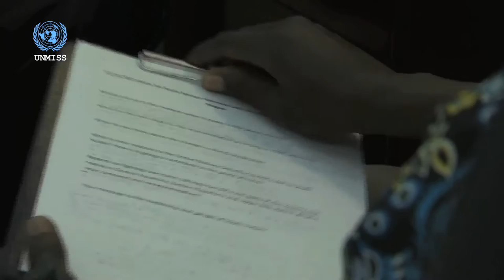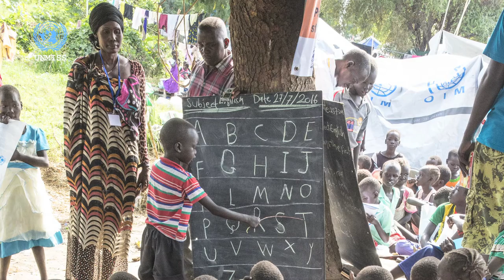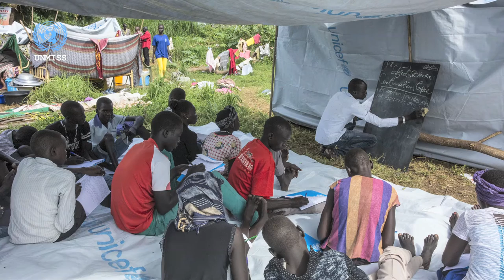This Week! September 9th, 2016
Welcome to This Week!

Our first story wraps a visit of the UN Security Council to South Sudan. During their trip - the Transitional Government of National Unity agreed to allow the deployment of a regional protection force, as per  a UN Security council resolution passed on August 12th.

In our next story, we interview Festus Mogae - The Joint Monitoring and Evaluation Commission Chairman – who welcomed the recent visit of the United Nations Security Council.

This week, as we commemorate the International Literacy Day – which is marked annually on September 8th.  We will do things a little different. We pay tribute to a 49-year old mother and student  through photographs we decided to pull out.  These photos have been snapped by our own photographer Isaac Billy…..

The New United Nations Special Envoy for Sudan and South Sudan is in the country to meet with various interlocutors.  Nicholas Haysom takes over from Haile Menkerios , and he spoke to Radio Miraya’s Filip Wani. Here is the interview….

For our Voices of Peace this week, we spoke to some members of the UN Security Council. We will end our show with their voices.  Goodbye for now – and remember to join us again next week.

Fifty years ago, just before 49 year old Rebecca was born – the International Literacy Day was proclaimed – so as to promote literacy as a tool to empower individuals, communities and societies.  It is only now - five decades later - that Rebecca has been able to take advantage of her current situation where she is seeking refuge from conflict in her country.
Though progress has been made towards improving literacy levels world-wide, the UN Secretary General  Ban Ki Moon says that the world is still far from universal literacy.